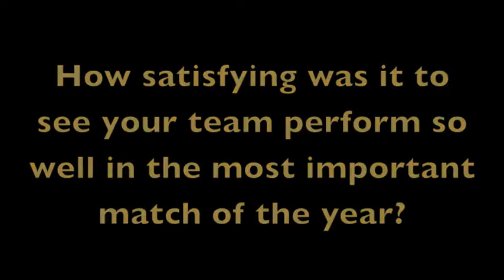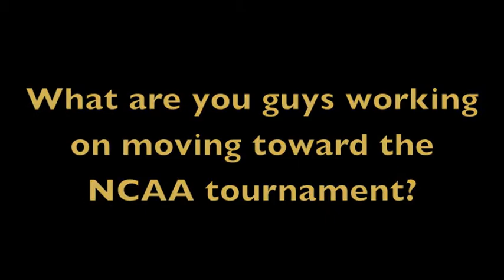LBSU Tennis: NCAA Tournament Preview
After taking home the Big West Tournament Title, women's tennis head coach Jenny Hilt-Costello and and Deborah Armstrong talk about getting ready for the opening round of the NCAA Tournament